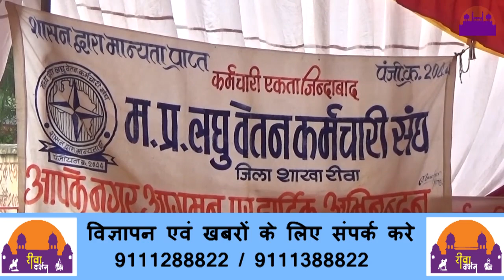लिपिक कर्मचारी डटे रहे छठवे दिन भी हड़ताल में शहर में निकाली रैली ||REWA DARSHAN NEWS